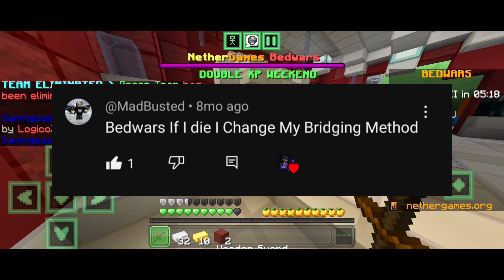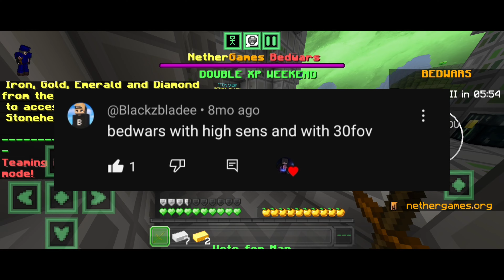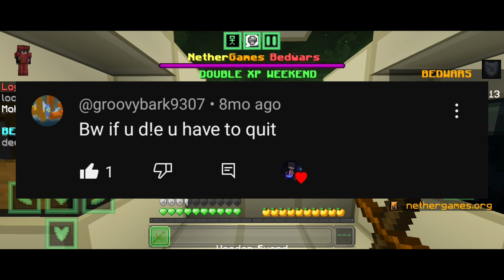Doing Your Worst BedWars Challenges (NetherGames)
★Technology*★
• My Device: Infinix Zero 5G 2023
• RAM/ROM: 8/256
• Processor: Mediatek Dimensity 1080
• Android 12
• Screen Recorder: Mobizen

★Extras★
• Also consider sharing the video so more people can watch it and I get more views :)

295